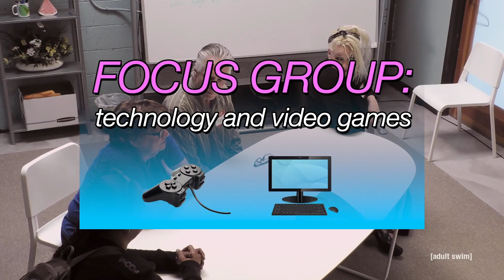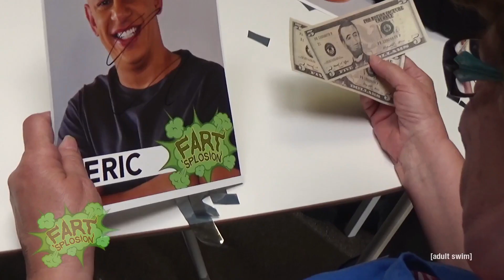The Eric Andre Show FartSplosion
Season 5
Support The Eric Andre Show and Adult Swim!